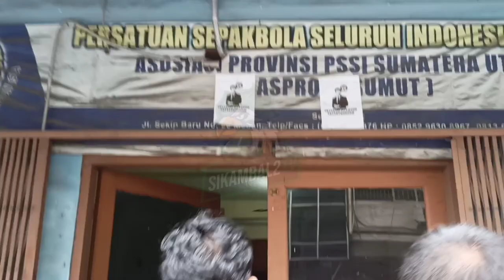9/3/2 : Mekanisme Pendaftaran Pak Mulyadi, PSSI SUMUT 1